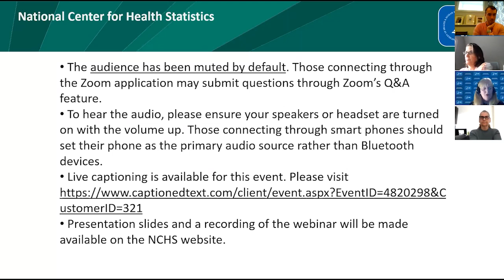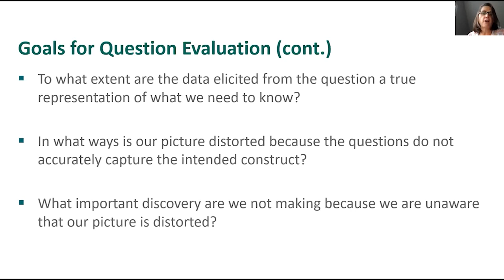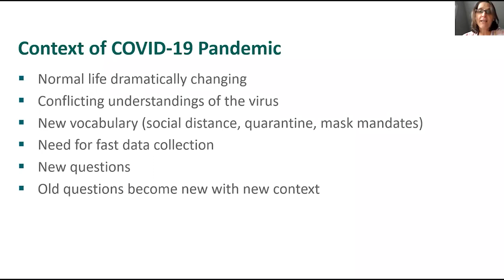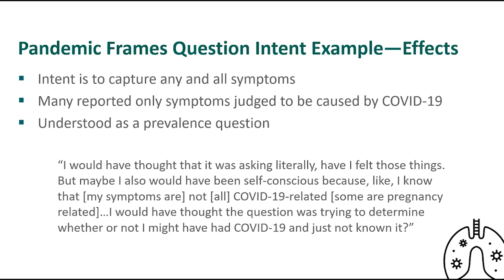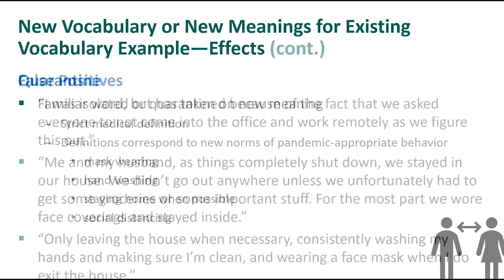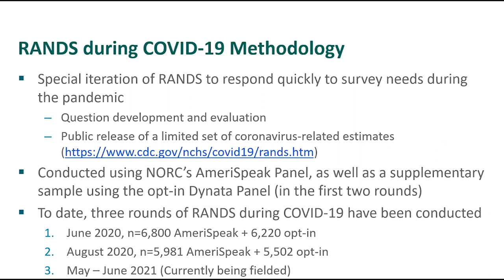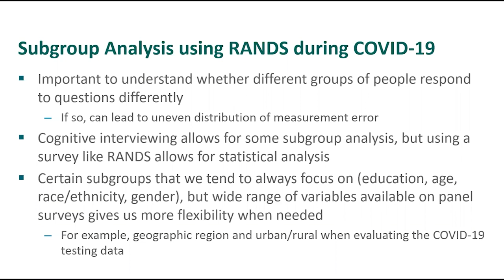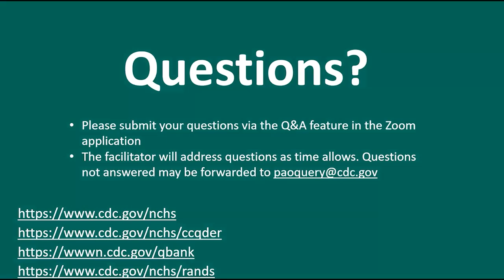Webinar: Designing Survey Questions about COVID-19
As COVID-19 spread through the United States in early 2020, immediate data collection was essential to understand the magnitude of the pandemic’s effects. Still, the influx of information—with new terms and conflicting messages about the virus—made it particularly difficult to develop good survey questions that all potential respondents could understand. This webinar features NCHS question-design experts discussing their evaluation work and key findings from a recent report about the evaluation of COVID-19 survey questions. Presenters also provide an overview of the CCQDER program, outline question design challenges posed by the pandemic, and offer strategies to improve question design for current and future response efforts.

0:00 – Intro
4:06 – Presentation
37:15 - Question and answer session